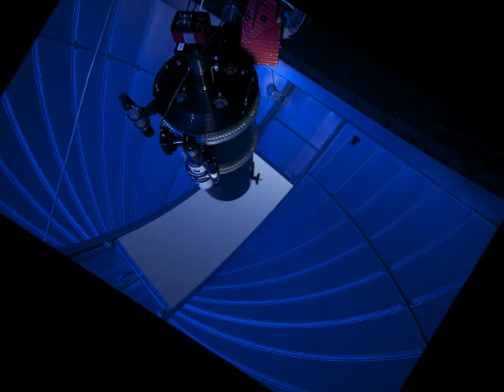Black Hole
A relaxing, spacey song with a synth pad and drums and pictures of real astronomical bodies.